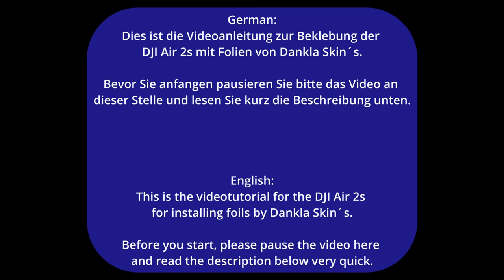DJI Air 2s - Skin tutorial by Dankla Skin´s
German:
Dies ist ein Anleitungsvideo in deutscher und englischer Sprache zum Bekleben einer DJI Air 2s-Drohne mit Folien von Dankla Skin`s.

(Das dargestellte Design in diesem Beispielvideo heißt: SAR - ohne Wappen und Schriftzüge)

1. Entfernen Sie die Propeller vor dem Bekleben, das erleichtert das Ganze ungemein.
2. Zunächst reinigen Sie die Drohne mit einem nicht aggressiven Reiniger.
3. Ziehen Sie die Einzelteile vorsichtig vom Trägerpapier ab.
4. Setzen Sie jedes einzelne Teil exakt an den entsprechenden Kanten der Drohne an. Die Teile sind
    alle hochpräzise geschnitten.
5. Die im Video genannten Nummern der Beschreibung beziehen sich auf die
    Einzelteilebeschreibung welche Sie in den Bildern eines jeden Angebots finden.
6. Die Flamme des Feuerzeugs sollte, wie dargestellt, nur kurz an der betreffenden Stelle
    "entlanggehuscht" werden um die jeweilige Stelle kurz zu erwärmen und dann direkt
    anzudrücken.
    (Ich übernehme keine Haftung für Schäden seitens des Anwenders)
    Ein Fön kann alternativ verwendet werden.

Besuchen Sie meine webseite für viele weitere Drohnenmodelle,

English:
This is a videotutorial in german and english showing the installation of a skin from Dankla Skin´s on the DJI Air 2s-drone.

(The shown design in this videoexample is called: SAR - ohne Wappen und Schriftzüge)

1. Remove the propellers for easier installation.
2. Clean the drone with a non aggressive degreaser.
3. Carefully peel the pieces off of the backingpaper.
4. Place every single piece exactly on the intended edges of the drone. The pieces are all cut
    absolutely precise.
5. The shown numbers for the description belong to the piece-description which you will find in the
    pictures of every single offer.
6. The flame of the lighter should be slided back and forth quickly along the
    intended piece for warming up that part of the foil with immediate push on the foil.
    (I assume no liability for damage caused by the user)
    A hairdryer can be used alternatively.